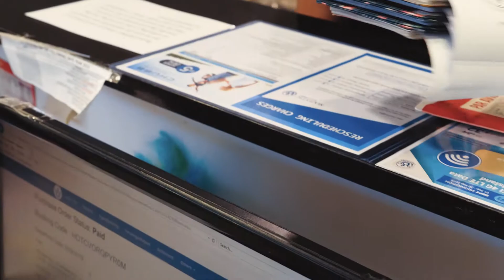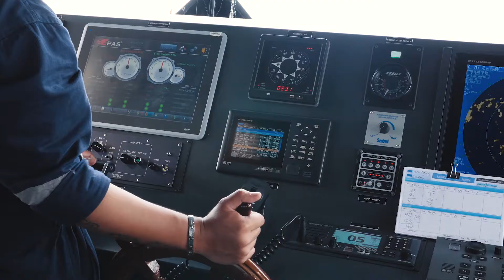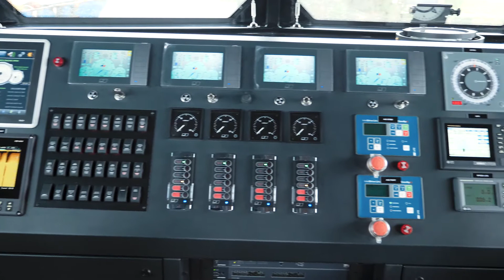MTU Engineering - A Rolls Royce engine partnership with Majestic Fast Ferry in Batam, Indonesia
An exciting project where I produced a case study video for MTU Solutions (a Rolls Royce company) who have partnered with Majestic Fast Ferry in Batam, Indonesia to passenger millions of people a year from Singapore to Batam.

With only 1.5 days to capture the footage needed, we fought lots of rain and overcast conditions but managed to capture what was needed. I'd like to thank Finn Partners in Singapore, MTU Solutions and Majestic Fast Ferry for helping provide everything needed and being so organised to make my job easier on this one!

The MTU engines have helped Majestic Fast Ferry to capture growing markets in Batam through optimisation of the engine’s fuel consumption and doubling of the number of passengers its vessels can carry.

Get in touch with me below if you have a commercial, adventure or documentary project you would like to collaborate on.

Shannon - Risen Film.